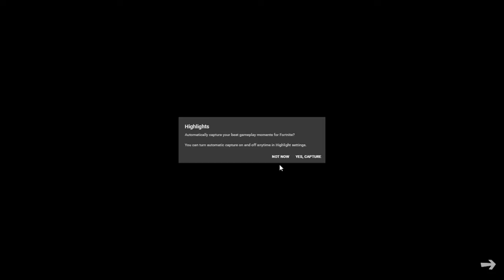Fortnite on GeForce NOW 2020 04 18 18 25 18